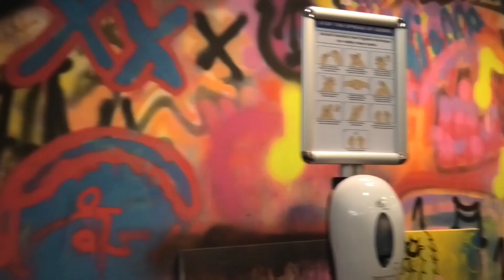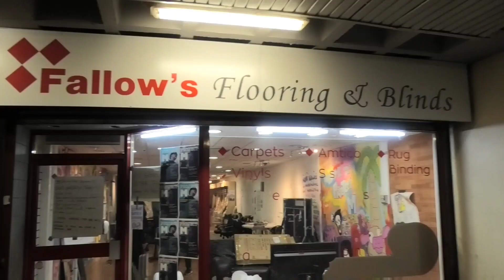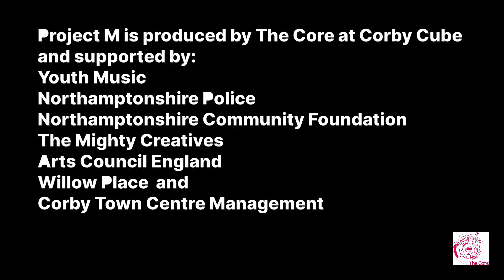Project M run by The Core at Corby Cube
An introduction to Project M, a youth music club in Corby Town Centre run by The Core at Corby Cube